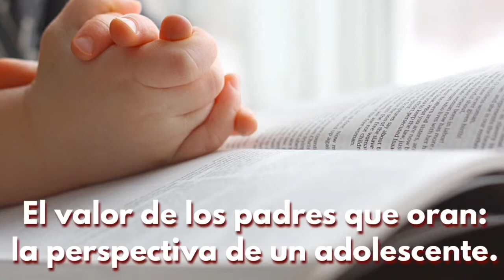El valor de los padres que oran la perspectiva de un adolescente.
El valor de los padres que oran:
la perspectiva de un adolescente.

Este artículo está adaptado de: “5 cosas para orar por sus hijos: oraciones que cambian las cosas para la próxima generación”.
por Melissa Kruger.

Mi mamá una vez dijo que la oración era como aprender otro idioma. Si perteneces a una familia con padres que oran regularmente, entonces la oración se sentirá natural, como un idioma nativo. Pero si tu familia no ora, entonces será difícil de aprender. No es que no puedas aprender a orar, pero tomará tiempo para sentirse natural. Puede sentirse extraño, y algo incómodo al principio.

Puedo testificar que la oración se sentirá natural cuando los niños estén expuestos a ella, porque yo crecí con padres que oraban. Desde muy joven, me enseñaron qué es la oración y cómo hacerlo. Oré con otros en la iglesia, la escuela, las comidas y los devocionales familiares. Siempre fue solo una parte de lo que era y se sentía como una parte normal de la vida.

Mirando hacia atrás en los últimos 18 años de aprendizaje, y crecimiento en la oración, me doy cuenta del efecto que tuvieron mis padres orando por mí y conmigo. A través de su guía en la oración, se me ha mostrado no solo cómo y por qué de la oración, sino también la increíble comunidad cristiana que surge de ella..

Aprendiendo por ejemplo.
Mis padres no me dieron una clase para enseñarme a orar. No había manual de instrucciones, video, o conferencia. Simplemente aprendí observándolos orar todos los días. A través de su ejemplo, pude entender mejor la importancia de la oración grupal y personal.

Cada noche, sentado junto a mi cama, mi padre leía una historia bíblica y oraba con mis hermanos y conmigo. Cada mañana bajaba para ir a la escuela y veía a mi madre terminando su tiempo de silencio mientras escribía sus oraciones al Señor. Debido a que mis padres oraron conmigo, nunca me pareció extraño o desconocido. Nunca me sentí incómodo con la oración, porque la convertían en una parte tan normal de mi vida.

Del mismo modo, nunca me sentí confusa sobre cómo hablar con Dios. Al ver a mi madre todas las mañanas a solas con el Señor, comencé a priorizar este mismo tipo de tiempo, y empecé a comprender la importancia de la oración. Comencé a escribir mis oraciones como lo hizo mi mamá, y a medida que crecí en este tiempo, entendí más a Dios, y por lo tanto, entendí más la oración. Dios es mi padre, mi rey, mi amigo. Lo vi como cariñoso y amoroso en mis penas, pero también como gobernante y Rey sobre mi vida. Juntas, estas verdades me brindaron consuelo, paz, y un amor creciente por mi Creador..

Comunidad de oración.
El ejemplo de mis padres me enseñó que buscar en la comunidad cristiana, especialmente cuando me preparo para ir a la universidad.

La oración es una parte esencial de sus amistades. Mis padres han participado en tríadas de oración en nuestra iglesia, (esto es un grupo de tres personas que rezan juntos), y he buscado este mismo tipo de comunidad con mis amigos de la escuela secundaria.

Además, al ver a mis padres orar por los que sufren, comencé a comprender la importancia de la comunidad cristiana, especialmente en las pruebas intensas de la vida. Ahora, mientras me preparo para la universidad, busco la misma comunidad de oración y cuidado mutuo que me han enseñado mis padres. Quiero una iglesia que valore la oración como parte de su servicio. Quiero un ministerio en la universidad que busque animarnos a orar. Más que nada, quiero amigos que se preocupen por la oración, y quieran caminar juntos en una vida de oración.

La oración es una parte vital de caminar con Dios. He visto la comunidad que crea, y las formas en que fortalece la fe. Mis padres me han alentado fielmente en ello. Siempre estaré agradecido por las formas en que me han enseñado y apoyado en la oración, mostrándome lo que significa tener una relación personal con Jesús.

Para padres con hijos de cualquier edad, recuerden esto: Sus hijos los ven. Te vigilan y te admiran. Ellos quieren ser como tú. ¿Qué increíble sería si la próxima generación tuvieran padres que oran, y así es como ellos quisieran ser cuando crezcan?. Ora por y con tus hijos. Muéstrales cómo oras, dales un devocional diario, ora con ellos por la noche. Tu ejemplo enseñará, tus oraciones serán escuchadas, y tus hijos serán animados.